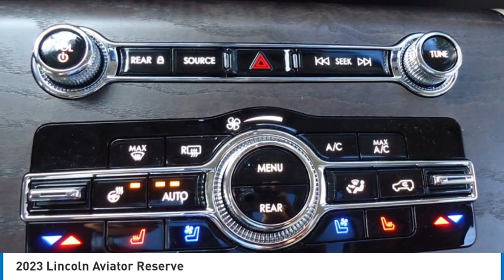2023 Lincoln Aviator 2329L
2023 Lincoln Aviator Reserve

Forrester Lincoln
832 Lincoln Way East

2023 Lincoln Aviator Reserve Blue MetallicWe are currently the 2020 DealerRater Dealer Of The Year recipient based on customer reviews and a 20-time recipient of Lincoln Motor Company's President's Award including the year 2019 for customer sales/service satisfaction.